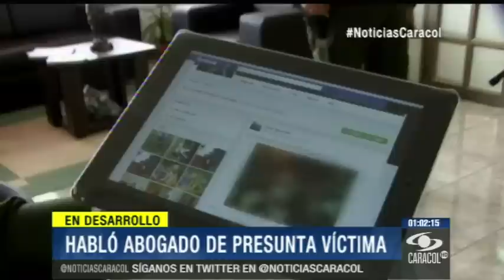Víctima de supuesta violación grabada en video no es prostituta, dice defensa - 14 de Enero de 2014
La joven, de 19 años, salió de su trabajo en Chinchiná, Caldas, con una amiga. Al parecer, sus agresores le ofrecieron un trago y luego perdió la conciencia.